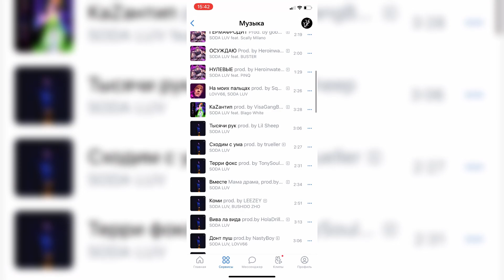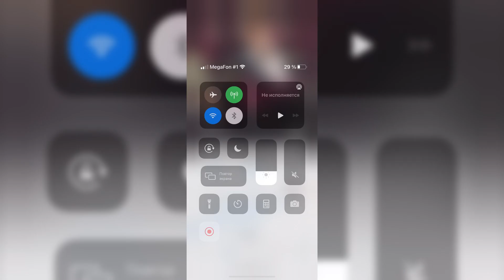Soda Luv и Mayot сбайтили трек «Дрипики»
Никаких претензий к творчеству Майота и Соды не имеем)

Трек: CalebCity - When the homie choking on something, but its fire.